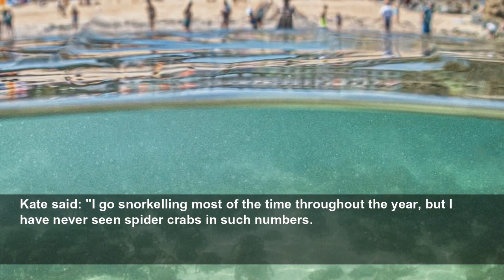Thousands of poisonous crabs swarm beaches in Cornwall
Thousands of poisonous crabs have swarmed the beaches of Cornwall, shedding their shells before returning to the depths of the sea.
Sky News
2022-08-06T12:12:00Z